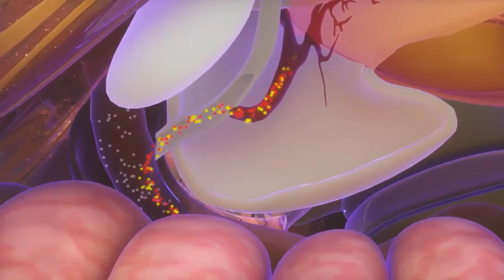Cuál es la conexión entre la cafeína y la memoria?